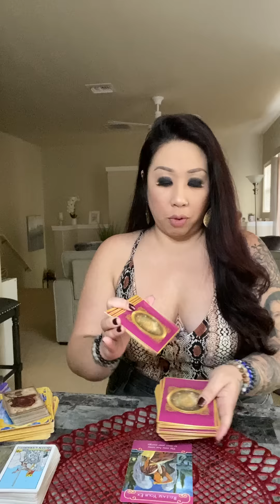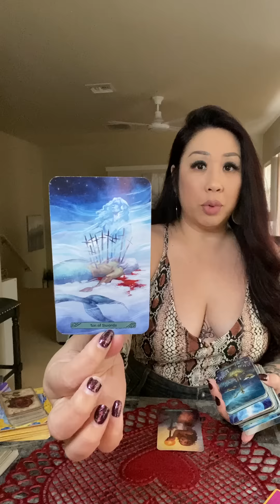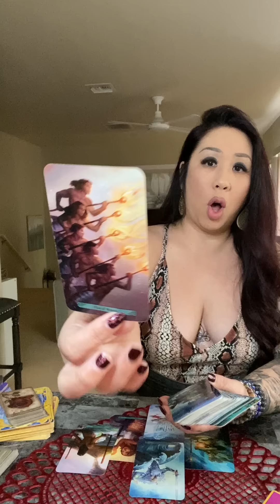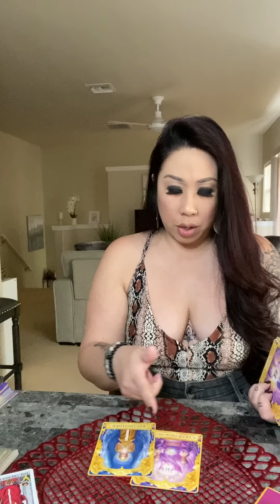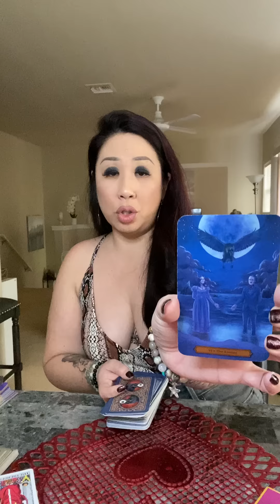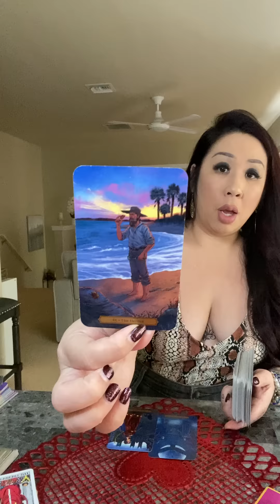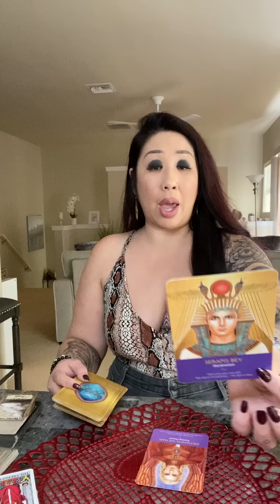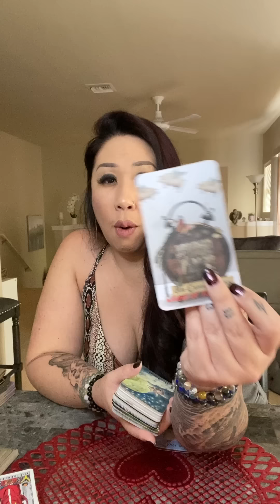*LOVE FROM A DISTANCE… SO CLOSE BUT SO FAR* LOVE READING SOULMATE TWINFLAME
*NEW*
$244/30 Min